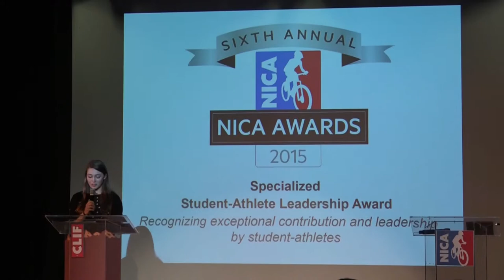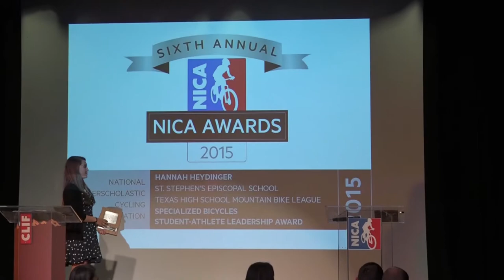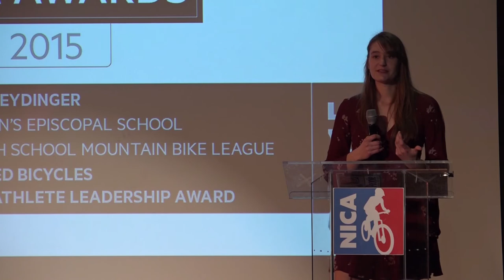2015 NICA Awards - Hannah Heydinger - Specialized Student-Athlete Leadership Award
2015 NICA Awards - Hannah Heydinger - Specialized Student-Athlete Leadership Award.